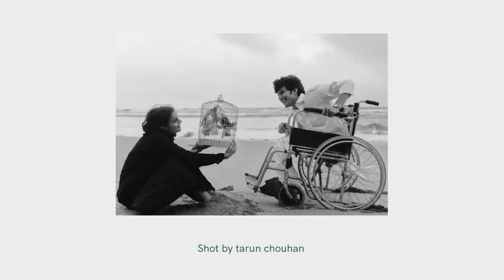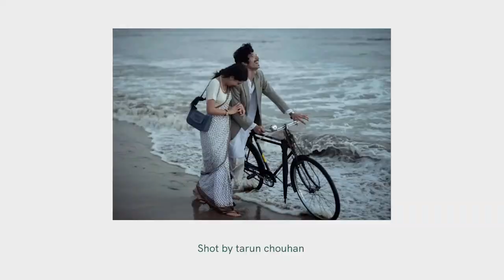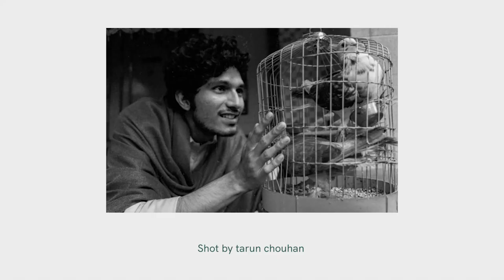Master storytelling through pictures | frame of mind ft. tarun chouhan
When you look at Tarun’s work time stops. Things rewind & stories unwind, stories of people living in Bombay during the golden era & it makes you think, how did Tarun even recreate this?

From my personal experience, Tarun is a calm & creative guy. We invited him to the studio and our long conversation about life, art, his inspiration & how your work can give back to society.

Address: Unit no. 403, Shri Sai Corporate Park, Sangam Society, Laxmi Nagar, Goregaon West, Mumbai, Maharashtra 400104